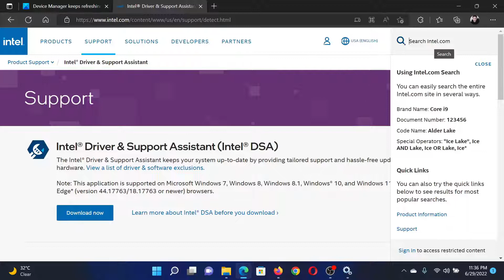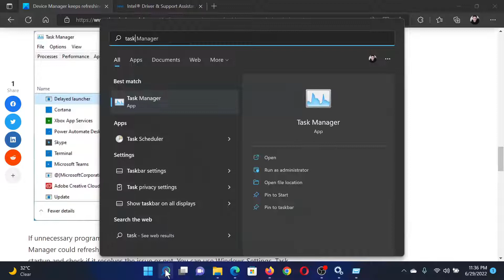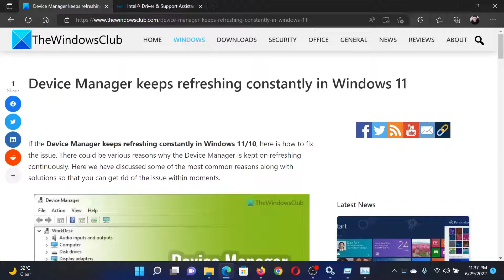Device Manager keeps refreshing constantly in Windows 11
If the Device Manager keeps refreshing constantly in Windows 11/10, here is how to fix the issue. There could be various reasons why the Device Manager is kept on refreshing continuously. Here we have discussed some of the most common reasons along with solutions so that you can get rid of the issue within moments.

If Device Manager keeps refreshing constantly in Windows 11/10, follow these steps:

1] Verify external devices

2] Update drivers

3] Disable these Services

4] Remove programs from startup

5] Scan for malware and adware

Timecodes:
0:00 Intro
0:21 Verify case with external devices
0:33 Update all drivers
0:49 Disable a few services
1:21 Remove certain programs from Startup menu